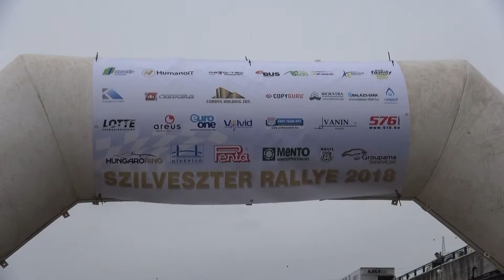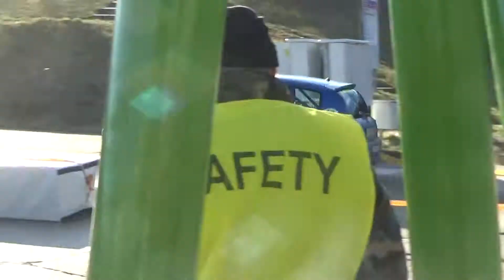Credobus Szilveszter Rallye Sprint 2018 Jacsó János - Kondor Lajos